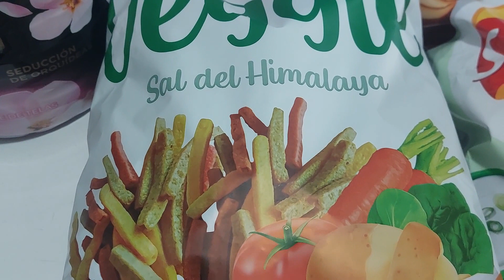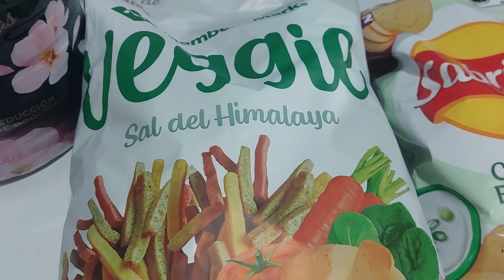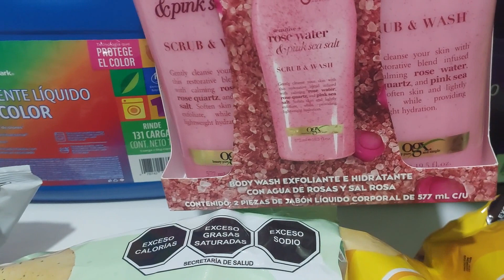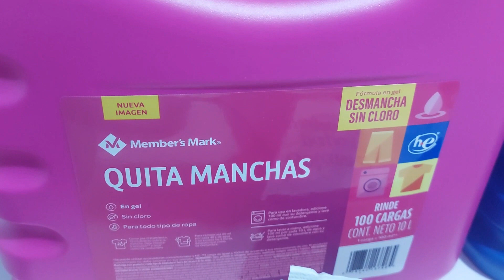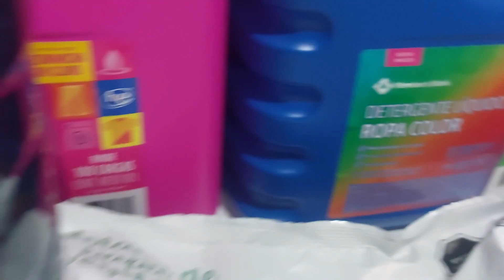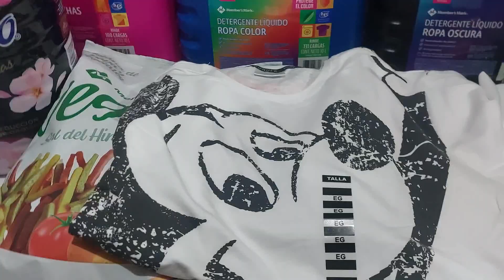Compras de Despensa #35 SAM´S CLUB. -- DETODOSVLOG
Hola Amigos!!
Les comparto un nuevo video de compras de despensa realizadas en la tienda de samsclub espero que les guste y les sirva el video

COMPARTE
COMENTA

lauramendoza6076

laura.mendoza.5011